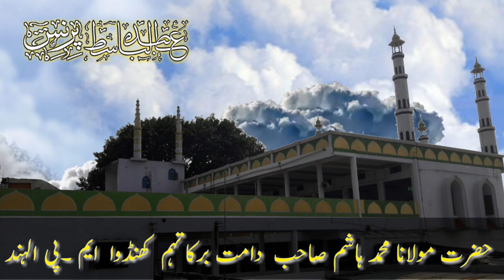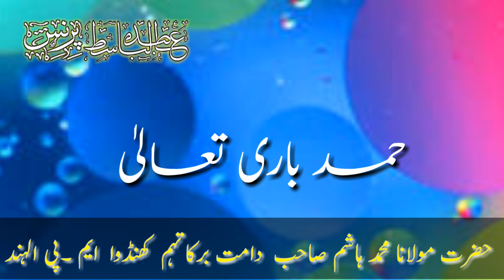Hazarat molana hashim sab. D.b. khandwa hamd bari tak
recording by Abdul basit Prince